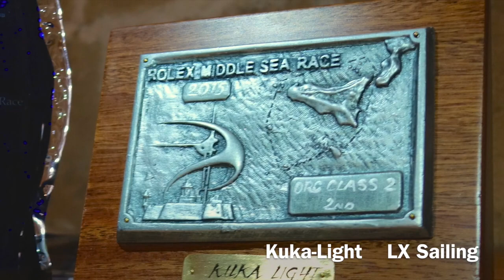Kuka-Light at Rolex Middle Sea Race 2015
Este vídeo é sobre Kuka-Light at Rolex Middle Sea Race 2015